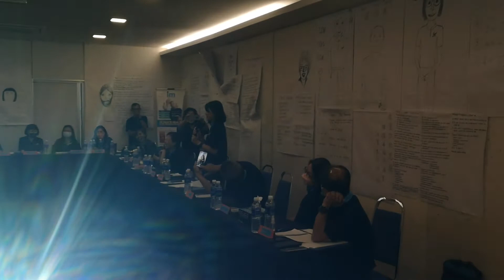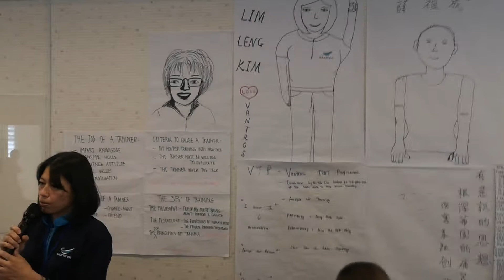TROT LEVEL 1, BATCH 2 (Part 39)